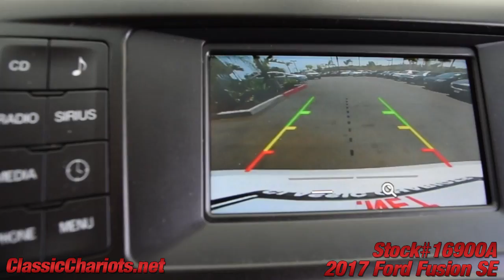Used 2017 Ford Fusion SE for Sale in San Diego - 16900A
2 Owner Clean CarFax Report - BackUp Camera - Bluetooth - Dual Power Seats - Keyless Ignition - Alloy Wheels - Cruise Control - Power Windows - Power Door Locks - Serviced and ready to use and enjoy! Call today and set up a test drive! Family owned and operated since 1989, Classic Chariots offers affordable prices with several financing options available!